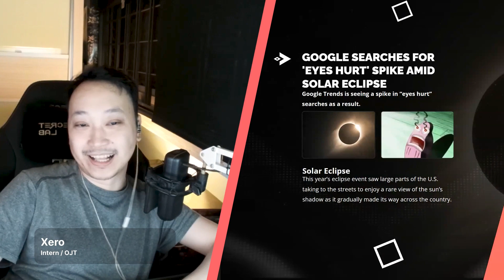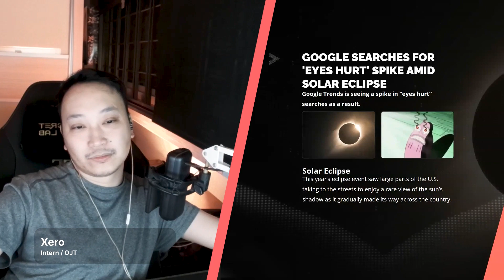Tumaas google search ng eyes hurt dahil sa Solar Eclipse also may reboot na Heroes Eclipse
Recently the was a Solar Eclipse right? You might think people would have been searching for the best way to watch a Solar Eclipse or what type of sunglasses work. However, that's not what happened. According to Google Trends, In the United States the search term for “eyes hurt” increased, I'm pretty sure you can connect the dots.

Speaking of Solar Eclipse, A ‘Heroes’ Reboot In The Works From Series Creator Tim Kring. Did you watch Heroes? Heroes: Eclipsed will reportedly be set years after the events of the original series and feature new heroes plus new and familiar villains sounds like the limited series Heroes Reborn. But what do you think?